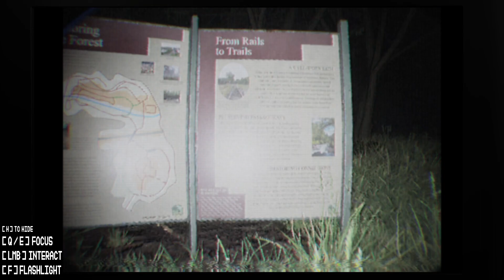Slender: Return to Rosswood Park Horror Game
Set within the beautiful Rosswood National Park, you enter in a familiar forest one may have trecked a decade ago. You find yourself drawn to the several different notable monuments around the park, and promptly record your findings along the way.

Author kitnxi
3D, Horror, Indie